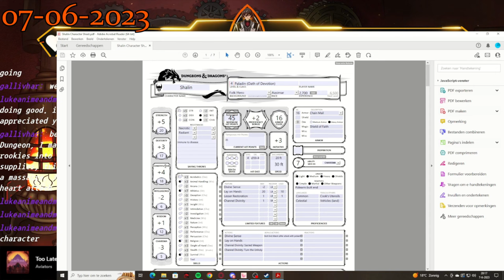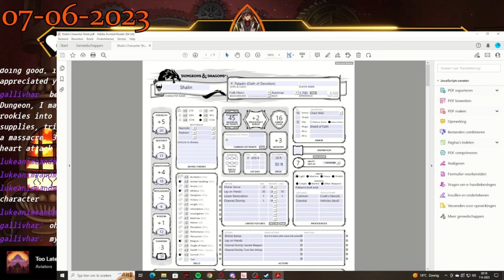Best of June 2023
The best moments on stream of June 2023 selected by yours truly!